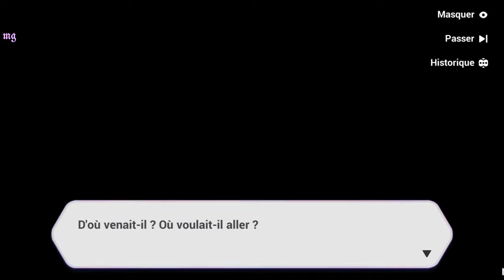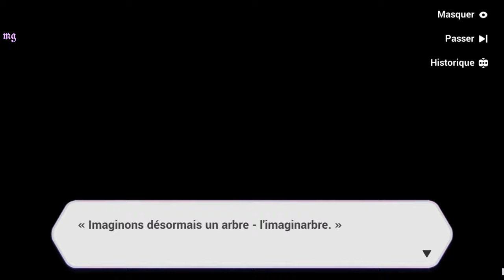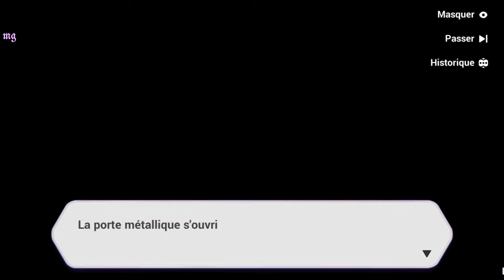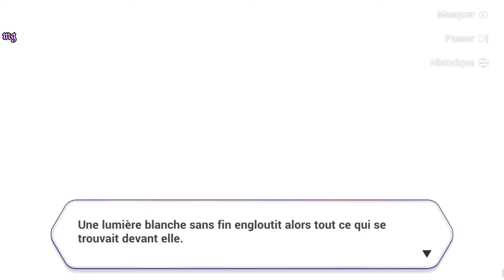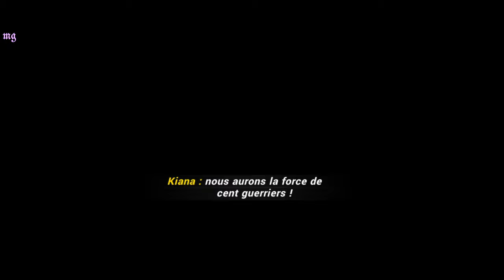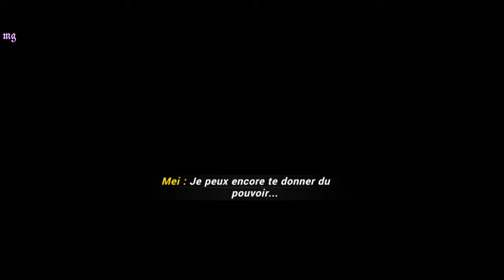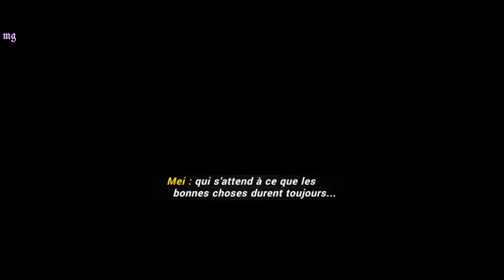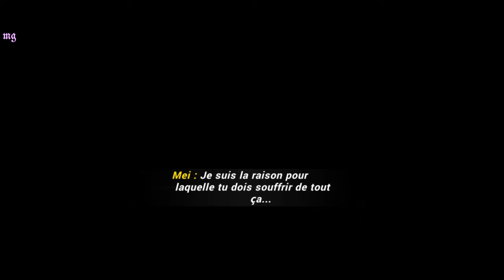Honkai Impact 3rd | Chapitre 17 : ꒰Tonerre à Nagazora꒱〃₍₍HD⁾⁾ ₍₍4K⁾⁾ ⚡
Chapitre XVII: ⚡Tonnerre à Nagazora⚡

📝 "Résumé :  〃